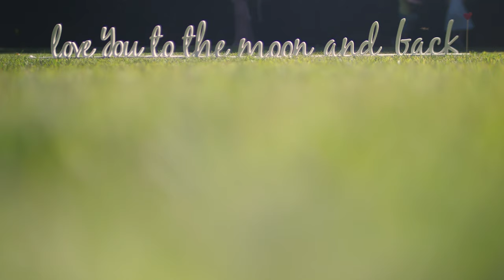4K Free Stock Footage: Wooden Sign Love You to the Moon and Back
4K Free Stock Footage: Wooden Sign Love You to the Moon and Back

EN| 4K Free Stock Footage: Wooden Sign Love You to the Moon and Back
PT| Vídeos 4K Isentos de Pagamento: Letreiro de Madeira Amo-te mais do que Tudo (Love You to the Moon and Back)
ES| Vídeos de Stock 4K Exentas de Pago: Letrero de Madera - Te Amo Más que Todo (Love You to the Moon and Back)
FR| Vidéos de Stock 4K Exemptées de Paiement: Panneau en Bois - Je t'aime plus que tout (Love You to the Moon and Back)
DE| 4K Kostenloses Stock-Filmmaterial: Holzschild - Ich Liebe Dich Mehr als Alles (Love You to the Moon and Back)

Credits
Gear: Panasonic GH5, Olympus 45mm f1.8 Zuiko Digital, Voigtlander 10.5mm F0.95 MFT, Zoom H1 Ultra-Portable Digital Audio Recorder, Rode VideoMic Pro

Location: Tondela, Portugal
DE| 4K Kostenloses Stock-Filmmaterial: Holzschild - Ich Liebe Dich Mehr als Alles (Love You to the Moon and Back) EN: Royalty-Free Stock Videos | PT: Vídeos de Banco de Imagens | ES: Vídeos de Stock sin Royalties | FR: Banque d'images: Vidéos Libres de Droits | DE: Lizenzfreie Videos | ZH: 版稅免費股票視頻